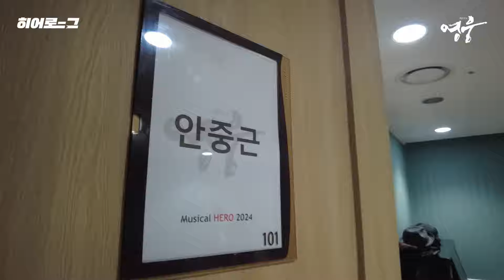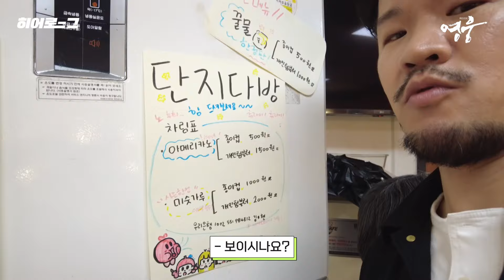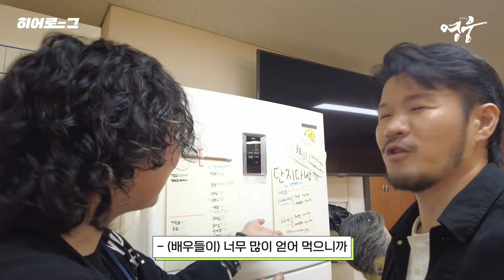[2024 뮤지컬 영웅] 양중근의 일상♥ | 히어로그 04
히어로그 4탄 공개📽

평소 셀카도 잘 찍지 않는 양중근, 1일 감독을 맡다?!

히어로그에서만 만나볼 수 있는 백스테이지 투어부터,
배우들의 비하인드 영상까지 만나보세요! 🙌

(에이콤 정상영업 합니다)
히어로그 To be continued...

뮤지컬
세종문화회관 대극장
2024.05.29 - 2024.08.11